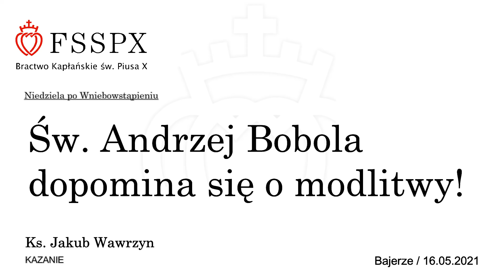Św. Andrzej Bobola dopomina się o modlitwy!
Niedziela po Wniebowstąpieniu
ks. Jakub Wawrzyn FSSPX
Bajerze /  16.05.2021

Kanał YT Szkół św. Tomasza z Akwinu